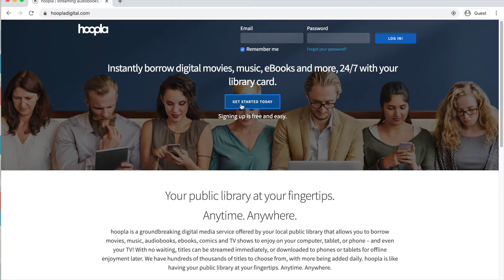Get started with hoopla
Learn how to create a hoopla account and start enjoying this digital collection